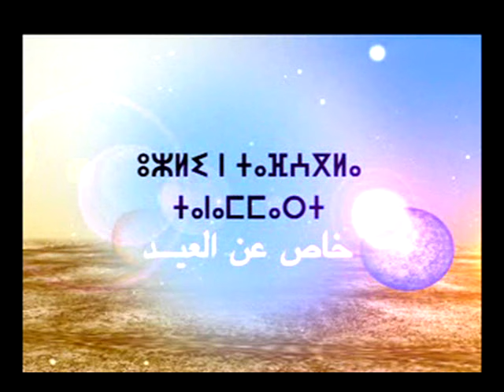L3AID N IMAZIGHN sur TV Tamazight